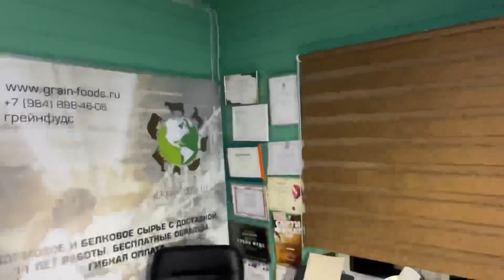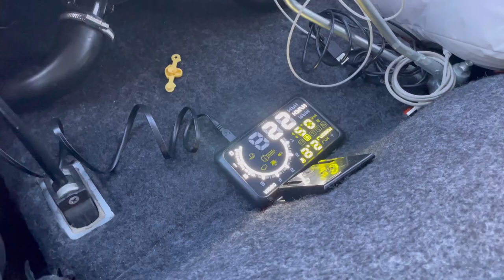Новый год. Алису в Корею, сами в Карелию.